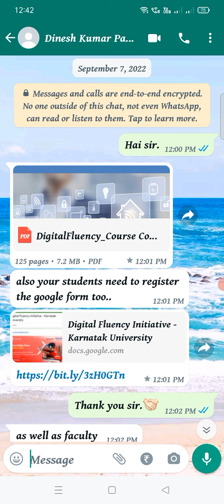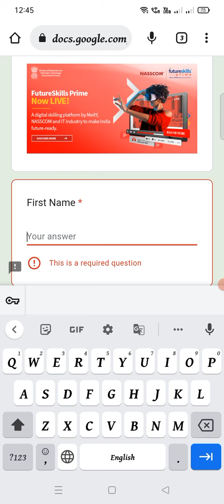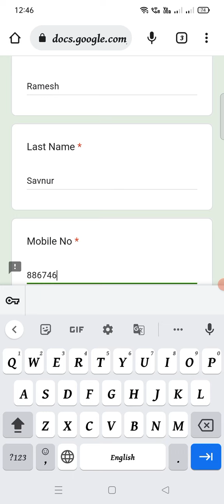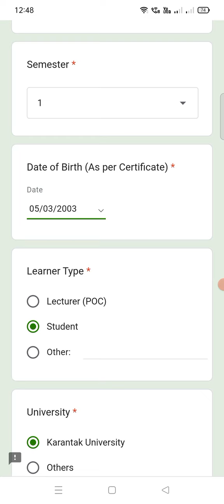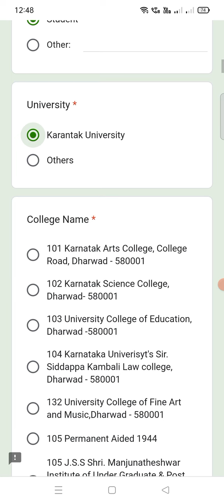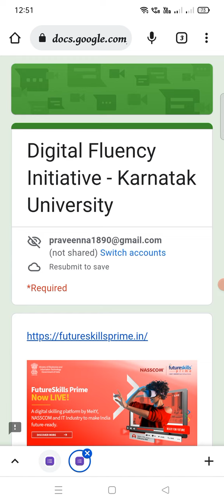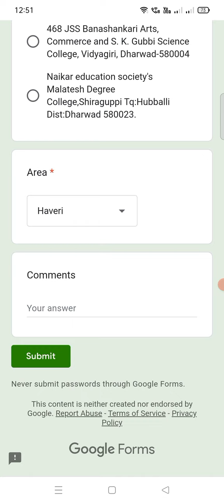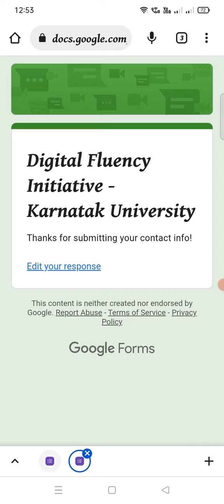(SEC) Digital Fluency Google form filling. Part - 1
For 1st Semester NEP Academic year 2022-23 Students.